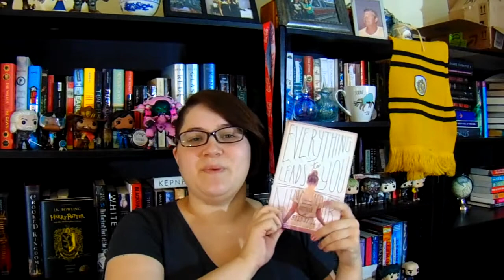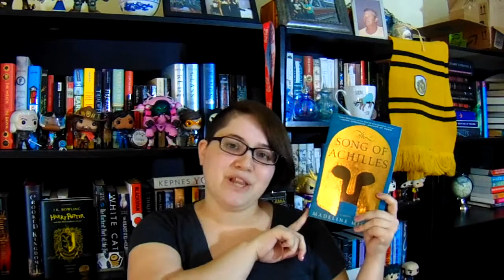5 Star Predictions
I'm really hoping I love all of these books.

Follow Me on the internet:
alekas_rodrique